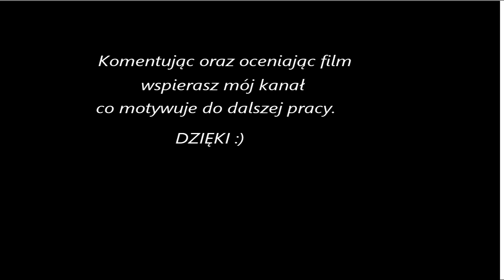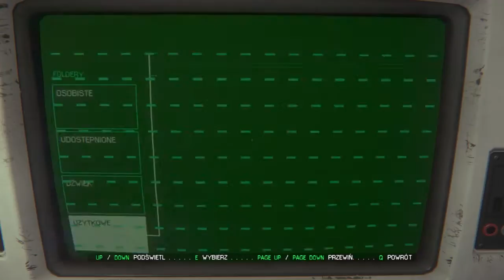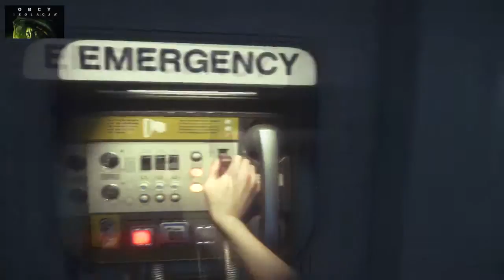Obcy:izolacja #11 - Trzech facetów,a wysłali mnie.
Alien: Isolation. Pierwszoosobowy survival horror osadzony w popularnym uniwersum Obcego. Wcielamy się w Amandę Ripley – córkę bohaterki filmowej serii, której celem jest odnalezienie czarnej skrzynki słynnego frachtowca Nostromo i ustalenie co tak naprawdę stało się z jej matką. Produkcja wzorowana na kultowej, pierwszej części filmu stawia przede wszystkim na niesamowitą atmosferę i wszechobecne poczucie zagrożenia.